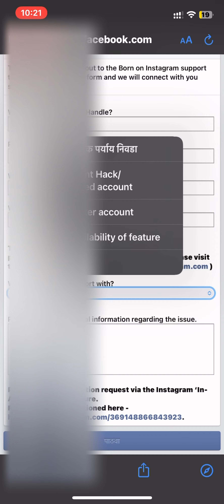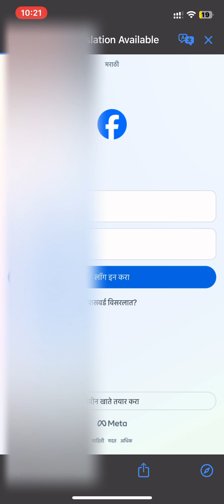Instagram support form | WORKING ?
Hello Welcome